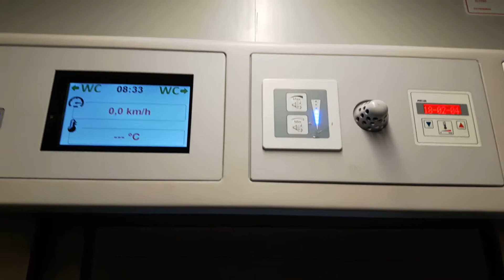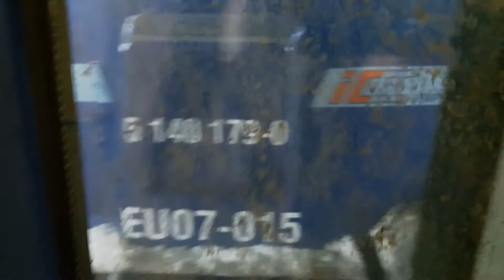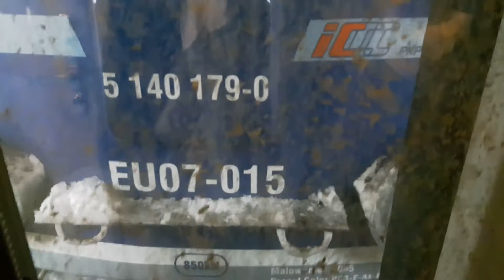Prezentacja wnętrza IC 64100 Panorama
IC 64100 Panorama relacji Wrocław Gł.- Katowice